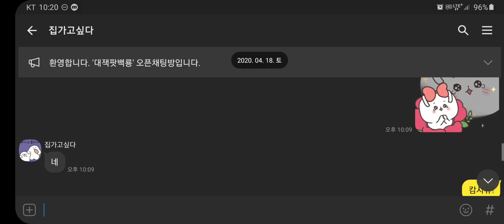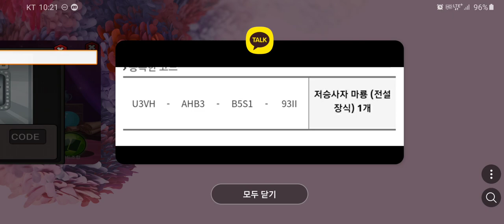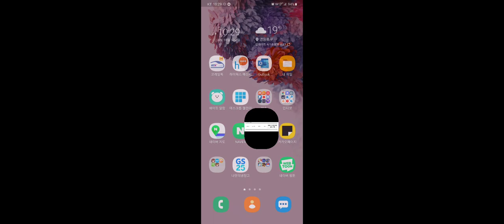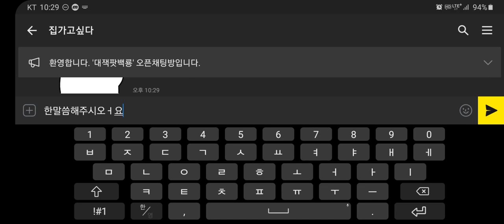드빌1 마룡 전설의 장식 선물 받다! 마룡 강림 슈퍼 강해졌다구?! 집가고싶다님 너무 감사드려유ㅠㅜ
내일 드빌 생방각!